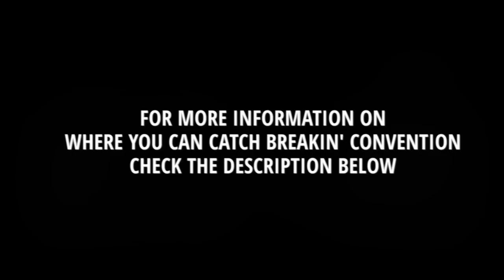THE ART OF BREAKIN’ CONVENTION | CANVAS EXPLORES